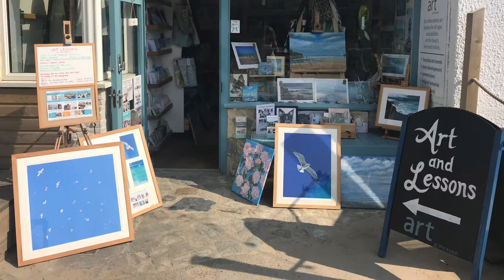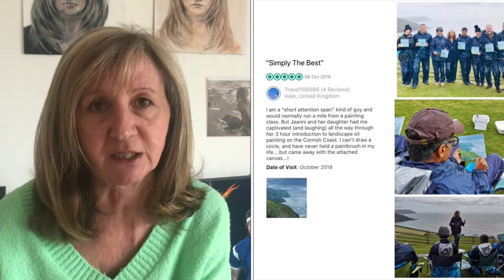Art Lessons with Jeanni, Online, via Zoom & Face to Face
Art Lessons, courses and events for individuals, couples, groups, organisations and businesses.

The art lessons are suitable for all ages & abilities from
total novice to experts.

Private lessons & courses are available all year round online, face to face and via zoom.

My unique approach allows students to learn the hows and whys of:

Sketch
Perspective
Paint

Within just three x 3 hour lessons.

The results are transformational as you learn the core fundamentals of art techniques whilst developing your own unique style.

It’s all about knowledge NOT just copying.

Metaphorically it is the grammar, spelling and punctuation of art so you are free to produce with confidence in numerous styles.

A number of my novice students are now selling their artworks in my gallery & across Cornwall.